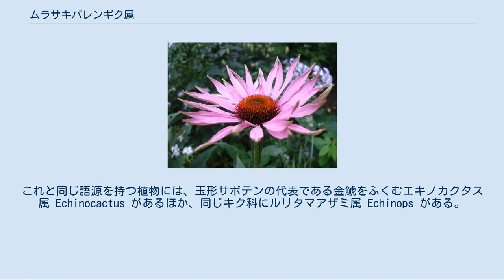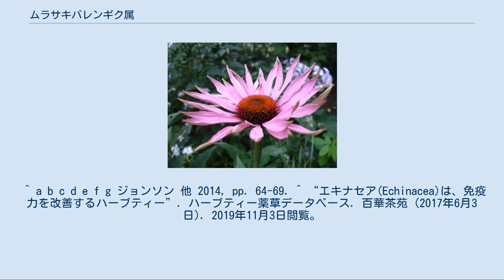ムラサキバレンギク属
ムラサキバレンギク属（ムラサキバレンギクそく、学名：Echinacea）は、キク科の属の1つである。
 属名のラテン名でエキナセアまたはエキナケアとも呼ばれ、その容姿からパープル・コーンフラワーとも呼ばれる。
 ギリシャ語のechino（はりねずみ）に由来する。
管状花の部分がかなり堅く、はりねずみに似ているためである。
これと同じ語源を持つ植物には、玉形サボテンの代表である金鯱をふくむエキノカクタス属 Echinocactus があるほか、同じキク科にルリタマアザミ属 Echinops がある。
 アメリカ合衆国の中部から東部にかけて分布しており、現在9種からなっている。
すべてが多年草で、草丈30cmから1mくらい、根生葉はへら形だが、かなり細いものもある。
茎につく葉は互生する。
全草が剛毛に覆われているものが多い。
夏咲きで、頭状花は茎の先に単生し、直径5〜10cmくらい、舌状花は一般のキク科植物と違い、下向きの放出し、江戸時代に消防で使われた「まとい」を連想させる。
 オオハンゴンソウ属（ルドベキア属）とは近縁で、オオハンゴンソウ属が黄花であるのに対し、ムラサキバレンギク属はピンクまたは藤色の花が咲くのが大きな違いとされていたが、本属にも黄花のパラドクサ E. paradoxa という黄花種がある。
 耐寒性のある比較的強健な多年草で、株分けもしくは春まきで翌年から花を楽しむことができる。
タネは4月から5月にまき、2mmくらい覆土しておくと、十日くらいで発芽する。
半日以上日が当たり、水がたまらない程度の所なら、栽培は可能である。
 日本では、ムラサキバレンギクのタネが昭和期に奈良県の平和圓によって発売され、切り花やドライフラワーとして利用されているが、あまり普及していない。
イギリスなどでは数種のタネが発売されており、インターネットなどで購入することができる。
日本でもかつては一部の植物が薬草として利用されていたが、現在はすべて花卉として栽培されている。
欧米ではハーブティーや、下記に有るように生薬（風邪薬、インフルエンザ薬）としての利用が盛んで、アメリカや中国の大規模農園で栽培されている。
 北アメリカ先住民は、以下の3種類のエキナセアを歯痛や外傷、風邪、解毒の薬草として利用してきた。
 19世紀後半には、折衷主義の医師を中心に呼吸器感染症や皮膚疾患の治療に取り入れられた。
1930年代にはドイツを中心としたヨーロッパでのハーブ療法に盛んに用いられるようになった。
 ムラサキバレンギクの根は、天然の風邪薬（インフルエンザ薬）として使用されている。
 抗体反応を高める、インターフェロンの数を増やすなど免疫機能の向上に関する研究結果があるが、詳細はエキナセアの品種や抽出法によって異なり、作用機序を含め研究が続いている。
 ムラサキバレンギク生薬は胃痛やめまいなどの副作用や、キク科植物のアレルギー反応が出る事がある。
また、肝臓の酵素の働きを抑制する働きがあるとも考えられており、他の薬剤との併用には注意が必要となる。
 ^ a b c d e f g ジョンソン 他 2014, pp. 64-69. ^ “エキナセア(Echinacea)は、免疫力を改善するハーブティー”. ハーブティー薬草データベース. 百華茶苑 (2017年6月3日). 2019年11月3日閲覧。